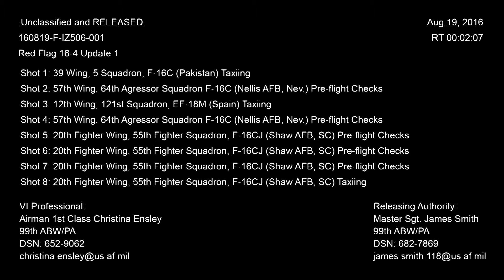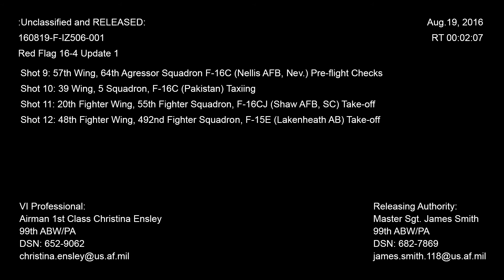Red Flag 16 4 Update 1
Nellis Air Force Base participates in its final Red Flag for 2016 with joint and coalition partners. Check out this video featuring Airmen and aircraft from Spain, Pakistan, Shaw Air Force Base, and RAF Lakenheath.